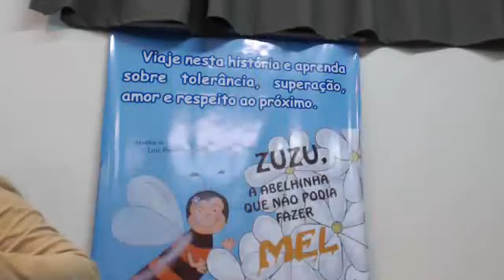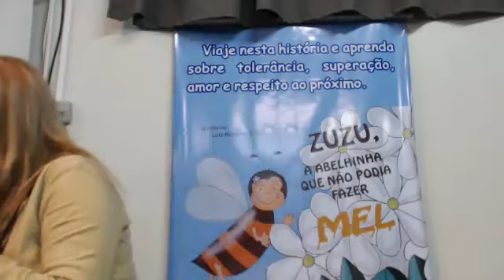08/05/2013 - QUEM É JESUS EM MINHA VIDA? - Cláudia Scholl